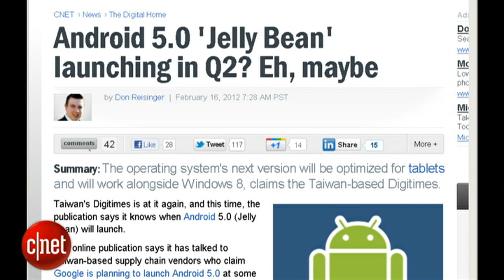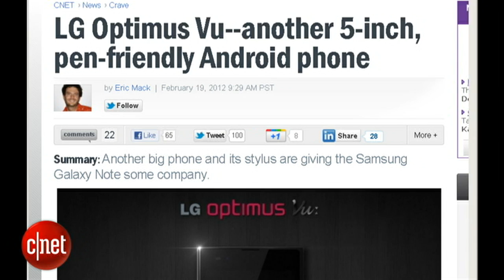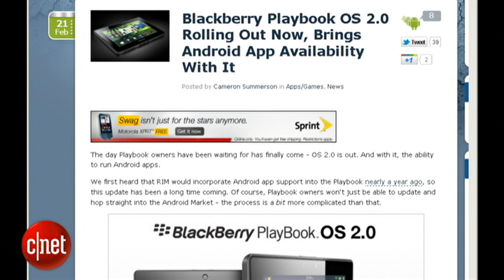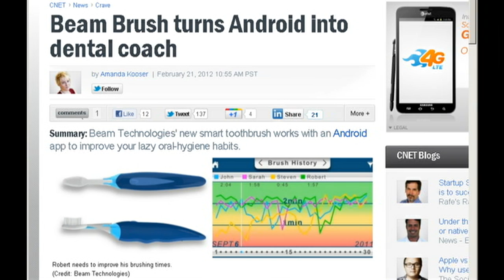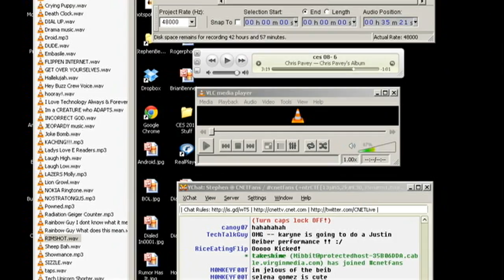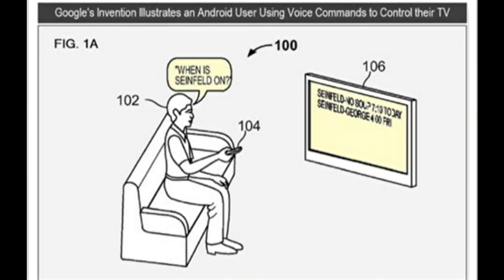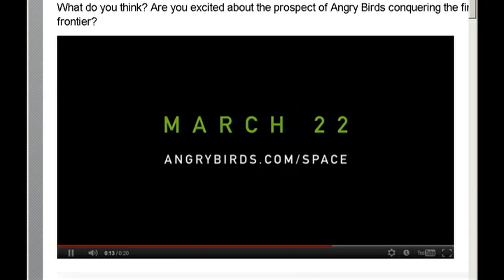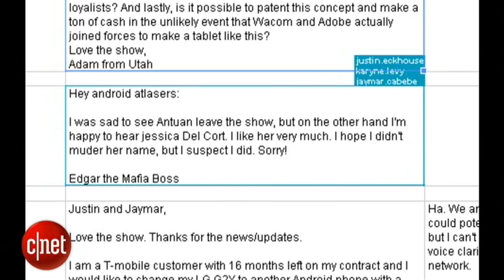Android Atlas Ep. 86: Jelly beans, Android sunglasses, and anoth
Rumor Has It host Karyne Levy joins us as we discuss Android Jelly Bean rumors, the pen-friendly LG Vu, and a couple of crazy Android implementations. Hint: think sunglasses and toothbrushes.